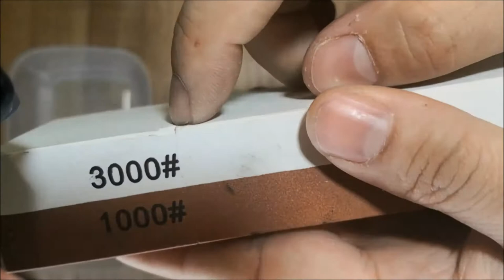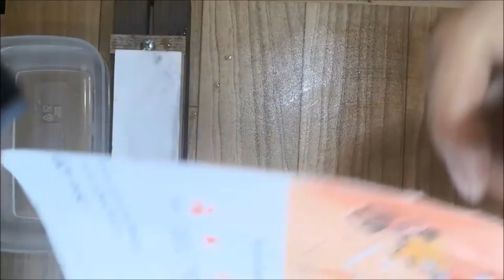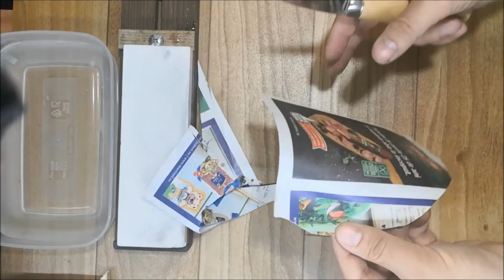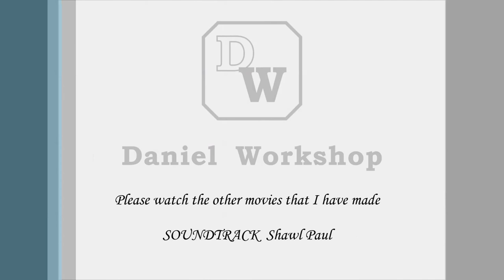Easy carving Knife sharpening - revised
I received a carving knife from my friend to sharpen it and I made a short video with the sharpening process.

Materials used in this movie:
- 1000/3000 combination whetstone

Sharpening stones I have tested in the past:
- Naniwa Homestone 1000/3000
- Cerax 1000/6000
- noname whetstones
- Taidea 5000 grit whetstone
- Taidea combination stone
- 1000/6000 combination whetstone
- Weiwei 10.000 grit whetstone
- Adaee sharpening stones
- Norton 4000

Pocket knives that I use:
- Ganzo Firebird F759M:

- Opinel no. 7, carbon steel

For those interested in who I am you can find below a short presentation.

My name is Daniel, I am an electronic engineer who started from some time to work with wood.  Wood was a passion of mine since my childhood when I grew with my uncle who was a woodworker.

When I was about 35 I bought a CNC machine and made several things with it.

Working with wood I needed some cutting tools so I had to buy hand planes and chisels. They needed to be sharpened so I have discovered whetstones and I have another passion now: sharpening. I like sharpening and I discover how relaxing is to sharpen a kitchen knife. I am not a specialist, I am a self though from what I read and from other people movies.

On my channel you can find movies with what I do in my workshop: sharpening, some woodworking, repairing things and whatever I have to do and I consider it might be interesting for you.

I am sure that you don’t like all my movies. There is no problem, it is normal. :) If you would like to tell me your opinions please be civilized. :) But I hope that you like them at list 99.99%. :)